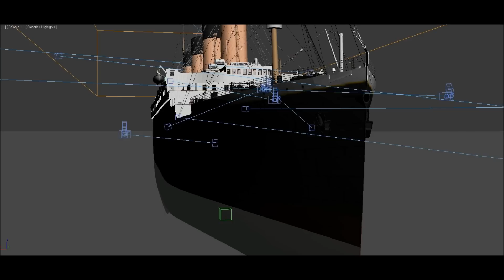Preview of my new Titanic Animation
Thats only in 3ds max without water, skye and smoke